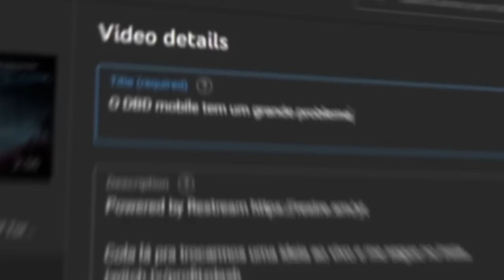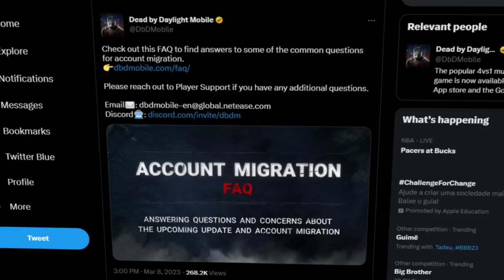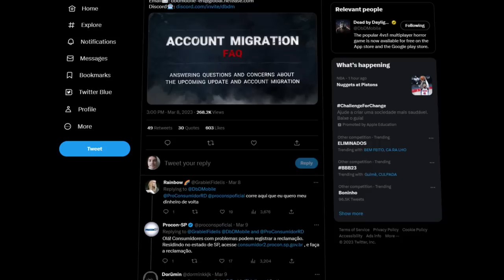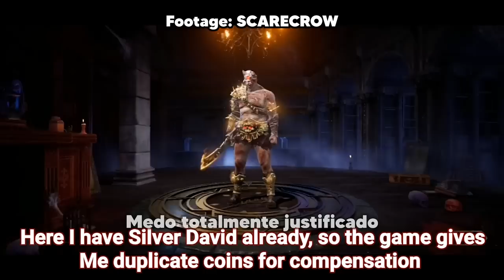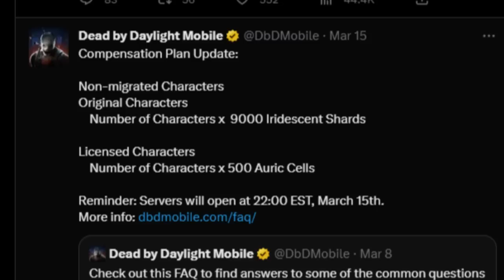A NetEase Salvou o DBD Mobile de um DESASTRE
Foi por pouco guys, ufa. DBD mobile tá safe... por enquanto.